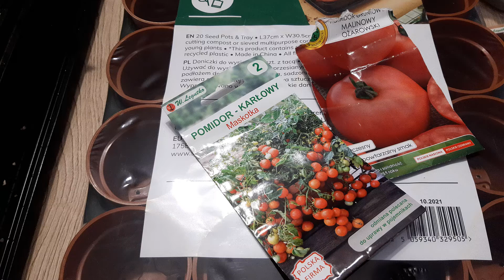Jak wysiać Pomidor Karłowy Maskotka oraz Malinowy na rozsadę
Witam serdecznie,
Tym razem zapraszam Was na filmik z wysiewu pomidorów. :) Pomidory można później trzymać je w szklarni lub wsadzić po 15tym maja do gruntu. Można również uprawiać w doniczkach na balkonach.